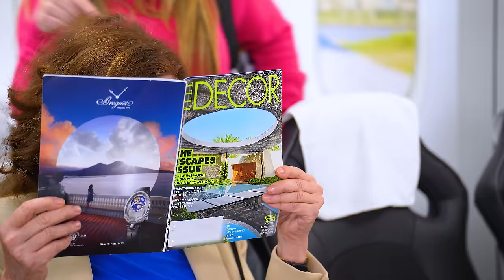Kids Ruin Karen's Plane Trip. Who gets Thrown Off the Airplane?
Karen steals plane tickets from Kids and a Family. When they get kicked off the airline, what happens next?

In Spanish: @TotalmenteEspanol-mj7jq